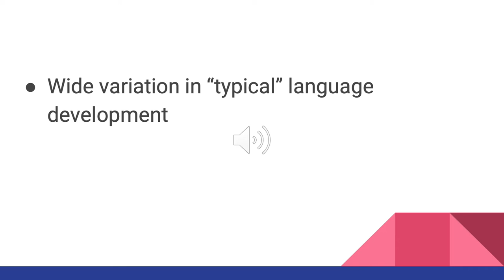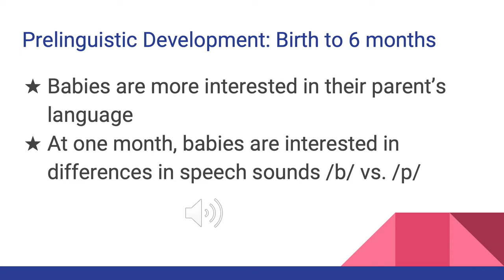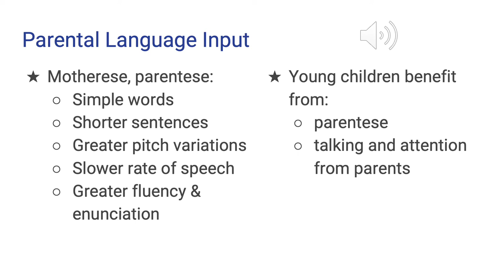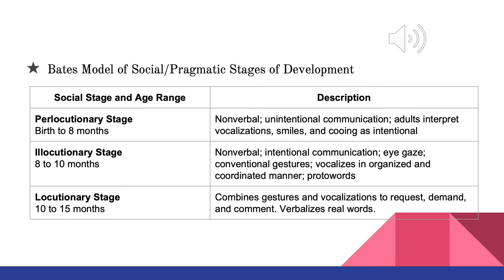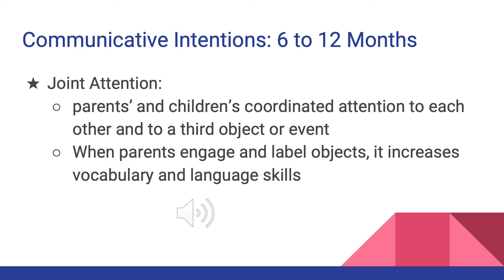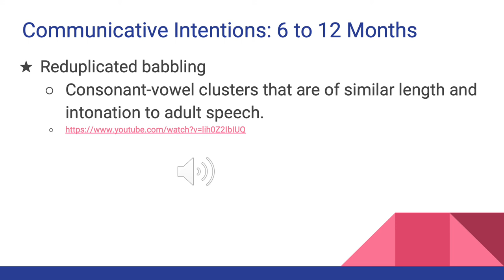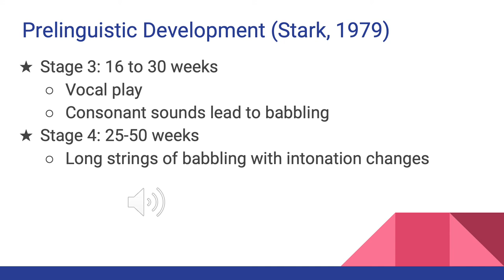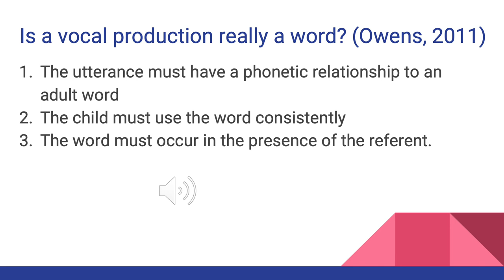Chapter 5 Language Development Lecture Part 1